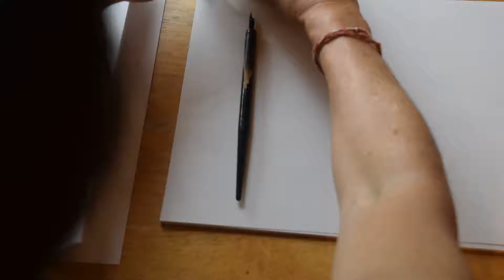Sound of ink scratched from pen to paper